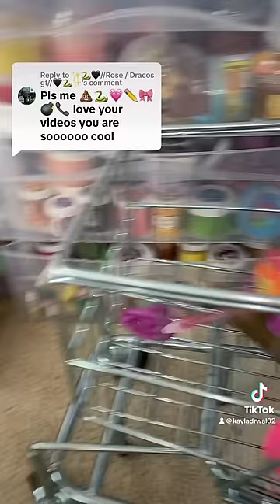I BET you DON’T have THESE EMOJIS in fidgets - 💩🐍💗✏️🎀💣📞